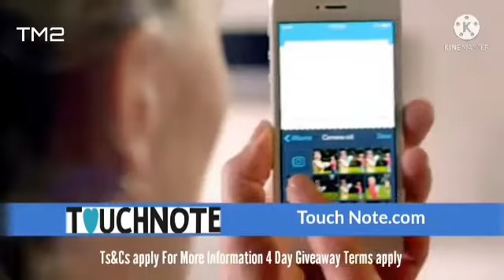TM2 UK Adverts 16-03-2023